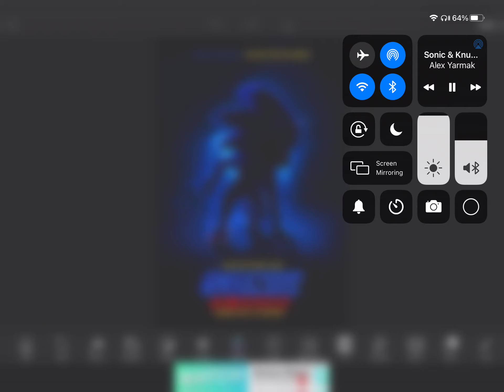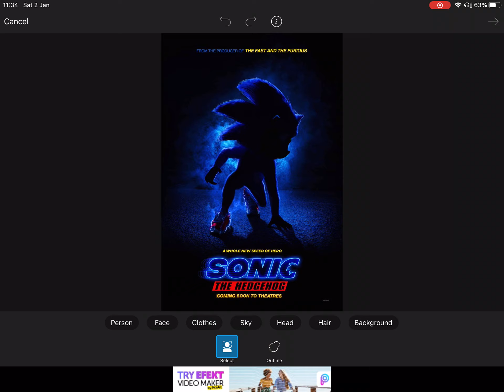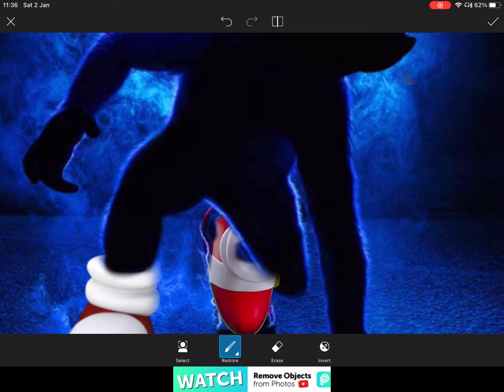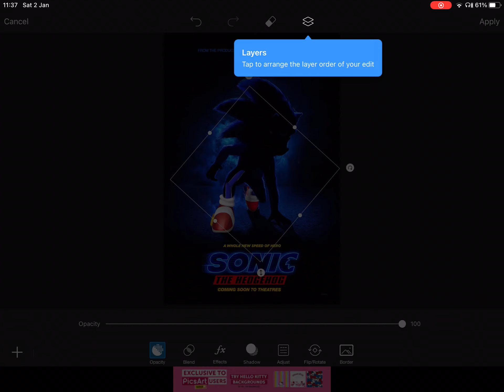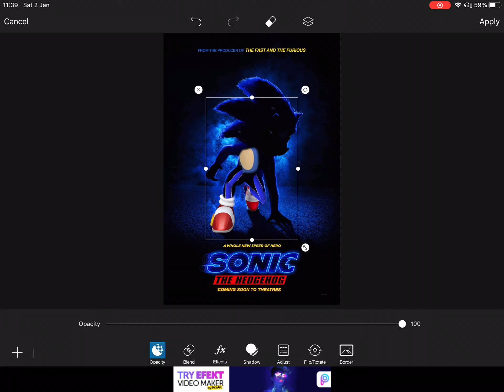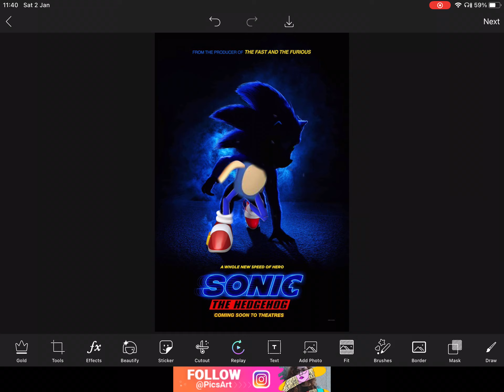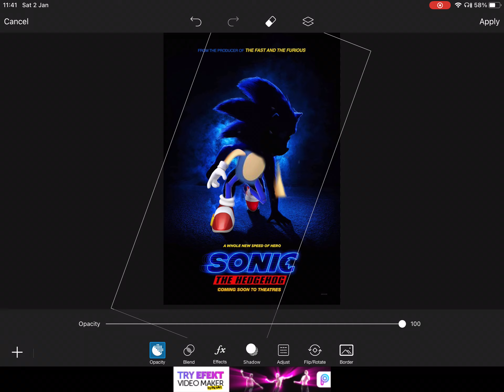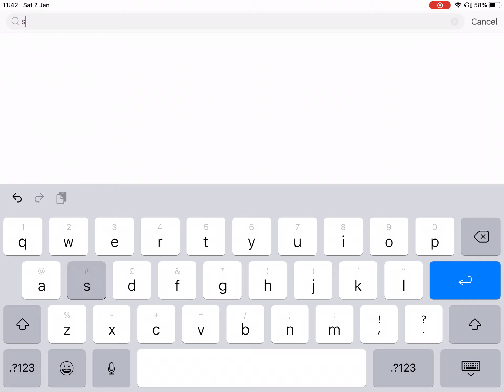Sonic movie poster 1 redone with game design